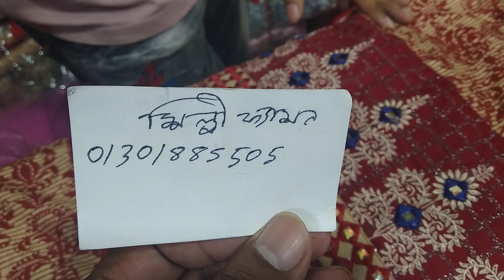আড়ং ডিজাইনের কামিজ কালেকশন শিল্পী ফ্যাশন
শিল্পী ফ্যাশন